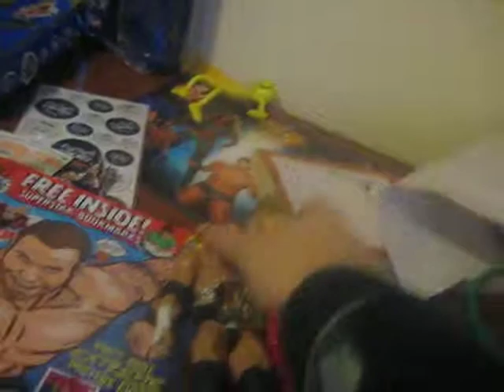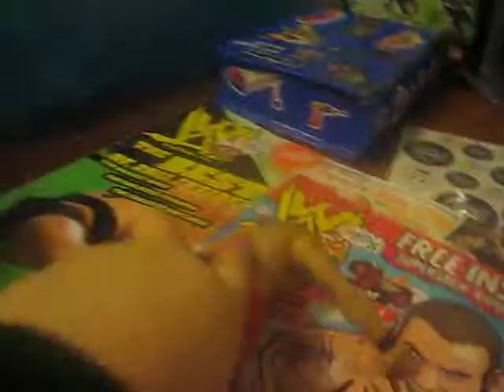WWE crazy toys ep. 18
another episode. first uploaded WWE crazy toys since my break.